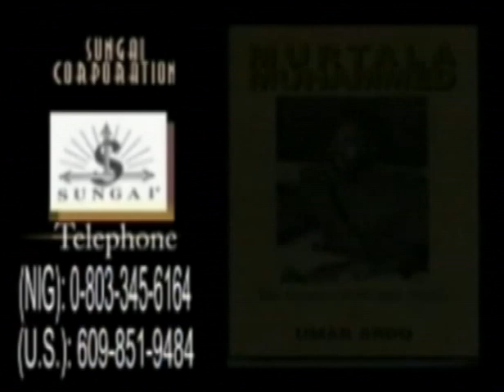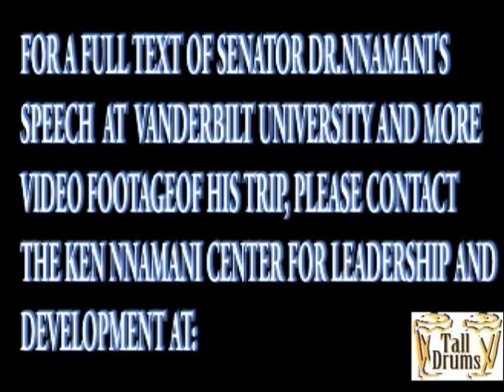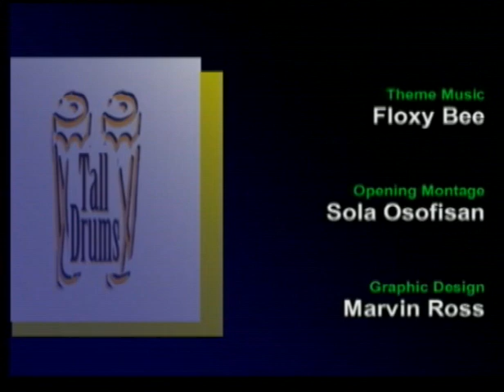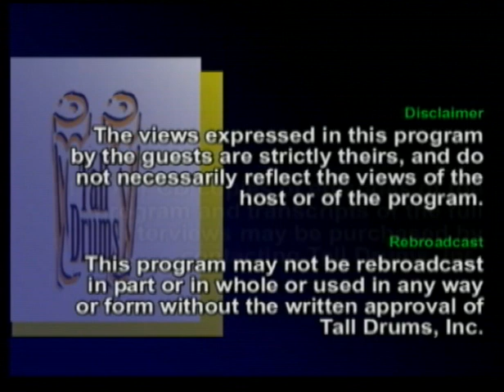nnamani in nashville 3